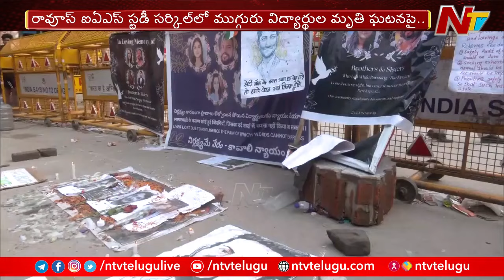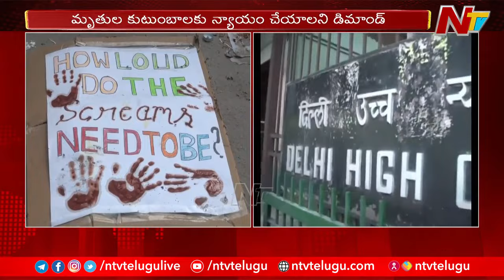Delhi Coaching Centre Tragedy: మృతుల కుటుంబాలకు న్యాయం చేయాలనీ డిమాండ్ | NTV